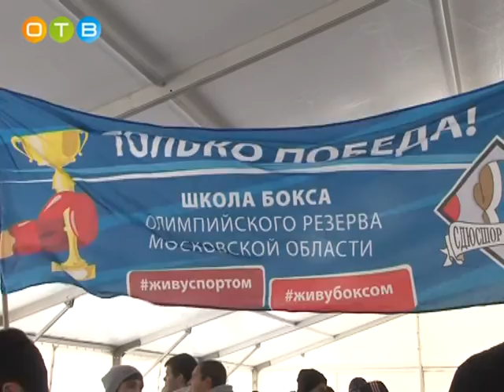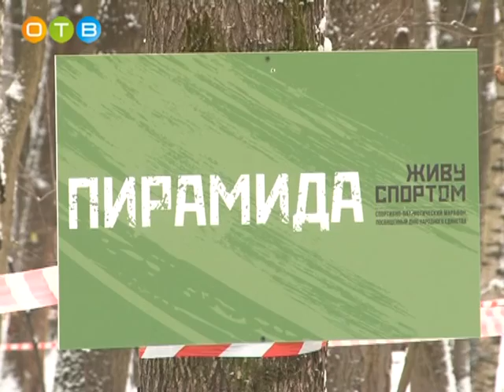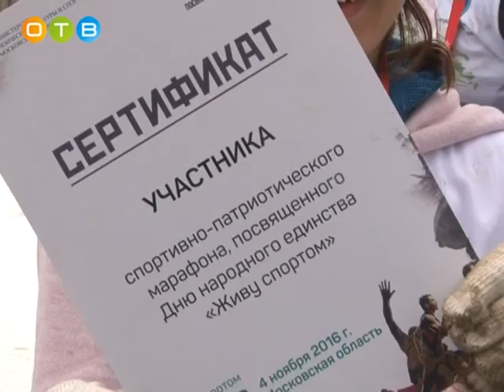В Одинцово прошел спортивно патриотический марафон «Живу спортом»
Пирамида, стена, колючка – это названия испытаний, которые пришлось преодолеть участникам спортивно-патриотического марафона «Живу спортом». Соревнование было командным. На дистанцию в пять километров участники отправлялись группами по восемь человек. Марафон «Живу спортом» собрал в Лазутинском парке свыше 4-ех с половиной тысяч участников, поддержать которых  в День народного единства прибыли первые лица Московской области.